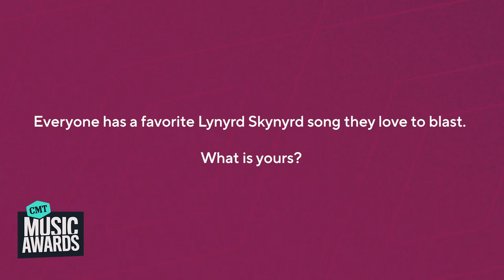Paul Rogers Interview at 2023 CMT Music Awards